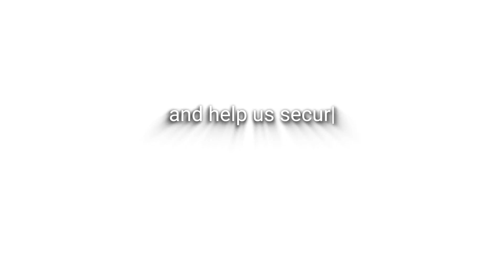PA Dems Black Caucus